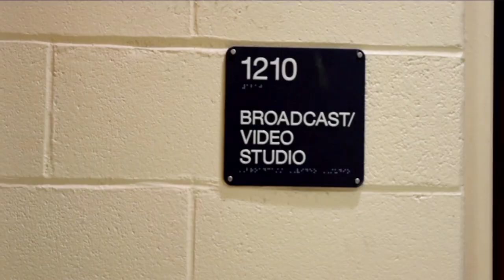ESM: Shark Net News - 2/8/18